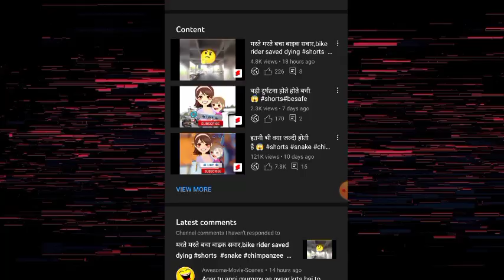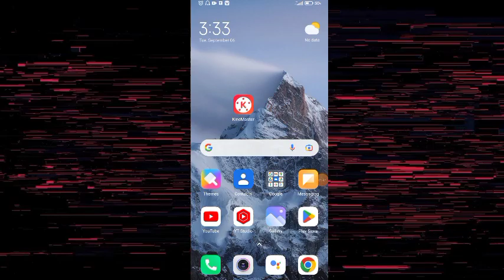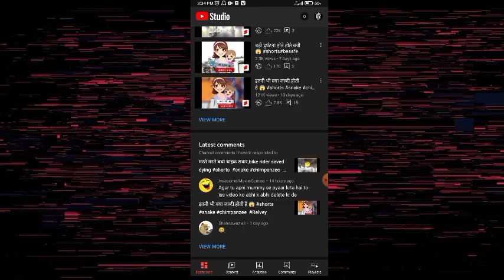10,15 views ke baad shorts video ruk jaati hai 😫 Viral कैसे करें 🤔 || shorts viral kaise karen